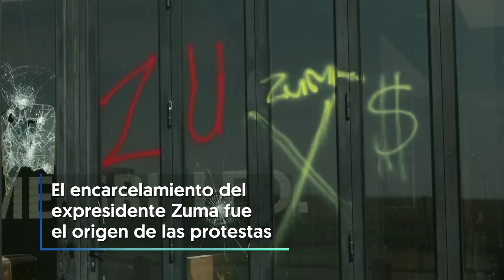SUDÁFRICA: DEVASTACIÓN tras las PROTESTAS por la detención del expresidente ZUMA | RTVE Noticias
Las protestas por el encarcelamiento del expresidente Zuma han generado toda una crisis social en Sudáfrica. La violencia, los saqueos y los incendios de los últimos días dejan imágenes desoladoras. Como respuesta a estos disturbios interminables, Cyril Ramaphosa, presidente de Sudáfrica, ha movilizado al ejército para poner orden en las calles.

Las manifestaciones, que pronto degeneraron en delincuencia y destrucción, complican la recuperación económica de un país cuyos estratos más bajos sufren intensamente las consecuencias.